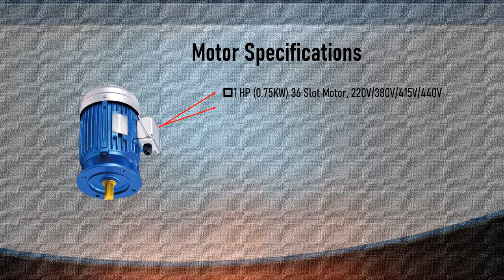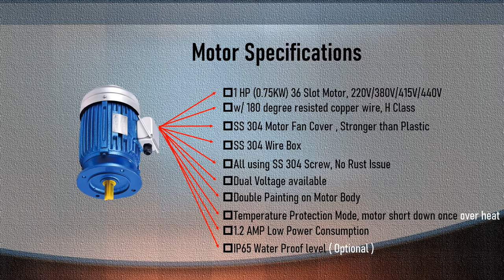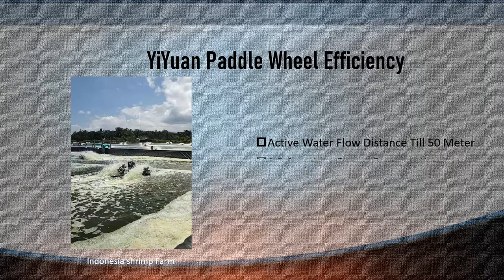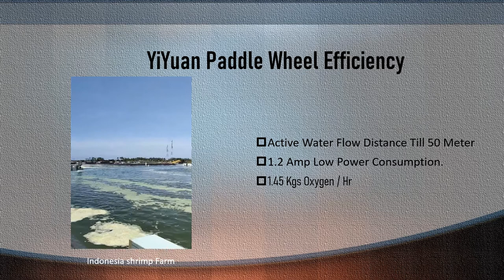YIYUAN 1 HP 2 IMPELLER PADDLE WHEEL AERATOR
ＹＩＹＵＡＮ　ＰＡＤＤＬＥ WHEEL
1 HP 2 IMPELLERS